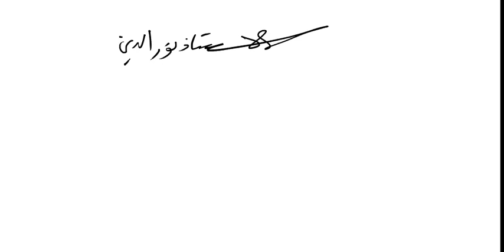تركيب الدوال للسنة الثالثة ثانوي[ g(x)=f[√x رقم3